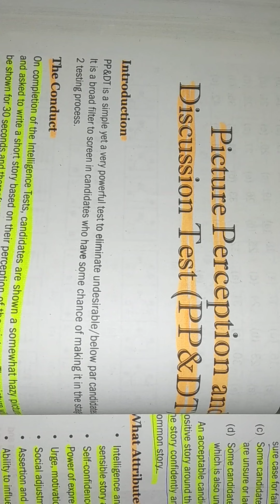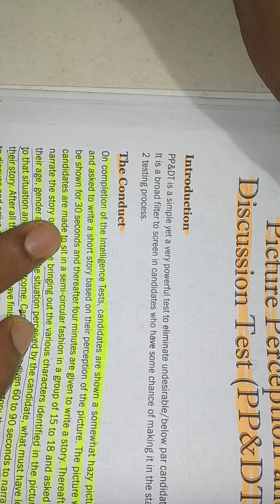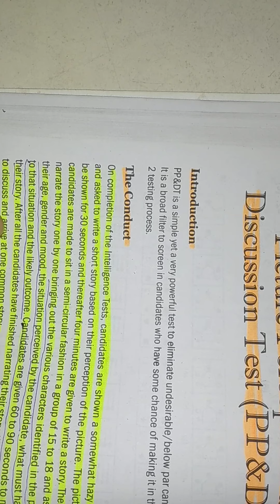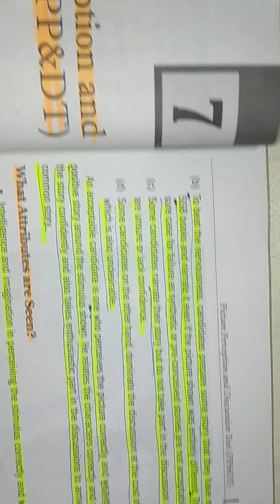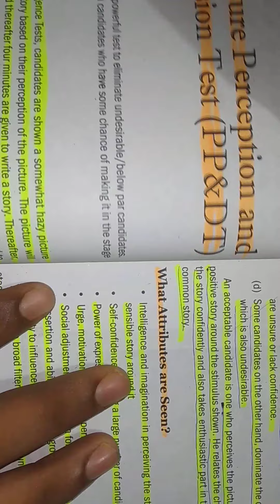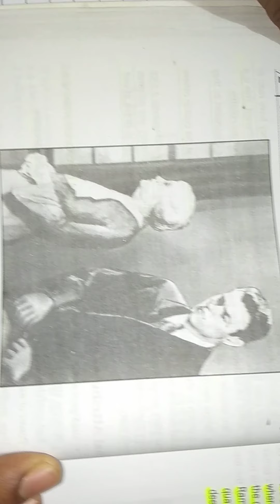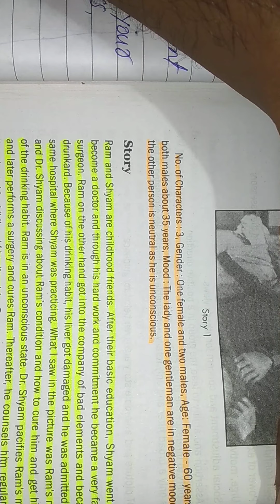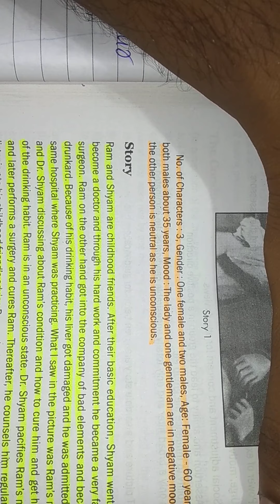How to write PP&DT story Narration and do,s & don't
About SSB INTERVIEW that how to write pp&dt dos and don't and story Narration